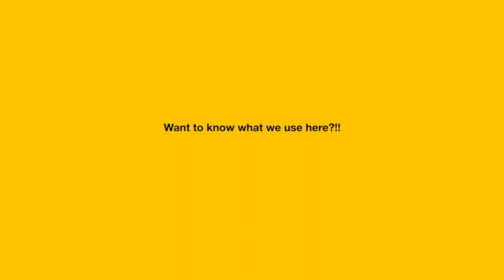Korean Beef Barbeque, Recipe in Malayalam under 2 min.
This is a simple beef panfried beef dish inspired by some Korean recipes. I have modified this in my own way based on the ingredients available to me.
Song: Apolllo
Kitchen Essential We used
Prestige stove;
Gears
About aaHarem